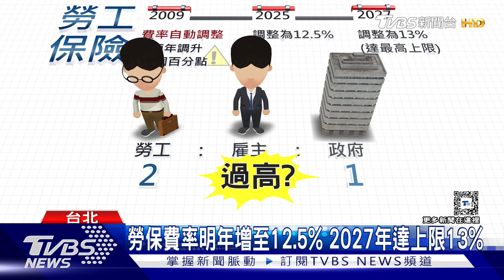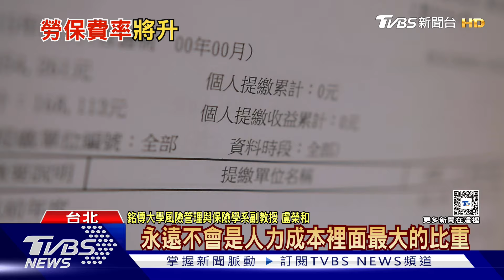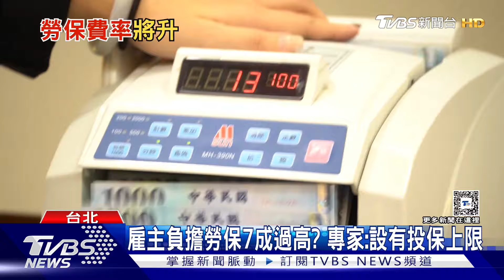最低工資連9漲 月薪變2萬8590元 勞保負擔也跟要漲｜十點不一樣20240919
最低工資確定連9漲，明年月薪調至2萬8590元，時薪190元，再加上勞保費率每2年會調升0.5個百分點，因此勞工必須多繳，雇主對每名勞工，則要多繳195元，雇主擔心勞保支出負擔將有感增加，但專家點出，勞工保險的保費負擔，並不是人力成本中的最大占比，而且只要勞保投保級距沒有調高，企業負擔的勞保額外支出，其實影響不大。